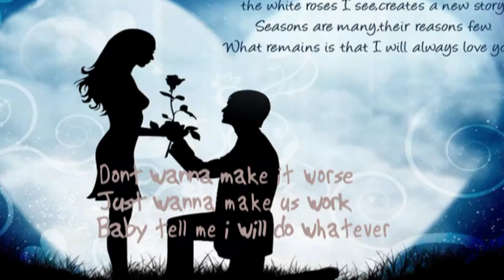until you baby